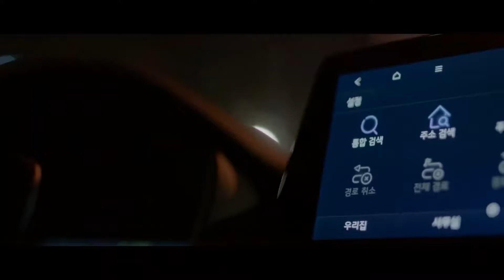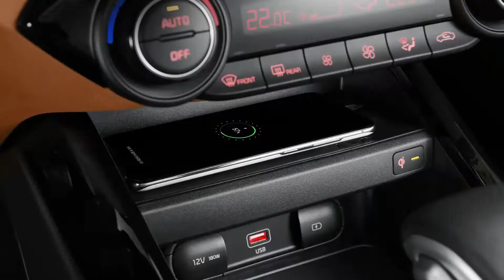New Kia K3 GT ( FORTE - CERATO ) First Look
2022 Kia K3 GT

Kia's compact sedan is about to get a new outlook on life—and possibly a new name to go along with it. The Korea-market K3 has been revealed with updated styling inside and out, and we think that the U.S. version, currently called Forte, will adopt its global name like its big sibling did when it was renamed from Optima to K5. Kia has already filed for a trademark for the K3 name in the U.S.; a Kia spokesperson told C/D that the company does not comment on future product.

The refreshed 2022 Kia K3/Forte benefits from attractive new headlights, slightly different taillights, and a new wheel design. Kia's new logo is on board, too. Inside, it appears to have a larger touchscreen infotainment system and a digital gauge cluster.

We don't expect any significant mechanical changes to the Forte/K3 for the U.S. market. It will likely keep its 2.0-liter inline-four base engine, although it may drop the base model's manual transmission and offer only a CVT automatic like its sibling, the Hyundai Elantra. The higher-performance GT model should continue with its more powerful turbocharged 1.6-liter inline-four, and we hope it will still offer a manual like the current GT, which has a six-speed manual as standard and a seven-speed dual-clutch automatic as an option.

Look for Kia to announce more information about the U.S.-market Forte/K3 later this year. It should go on sale in the U.S. by the end of 2021.